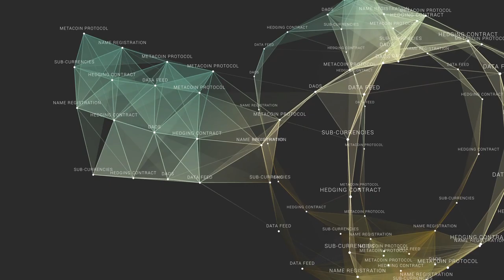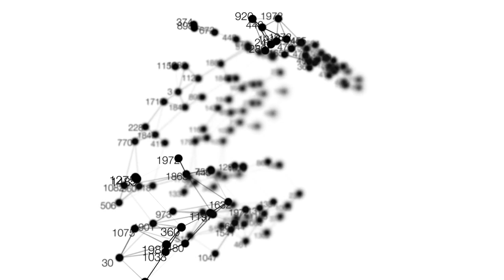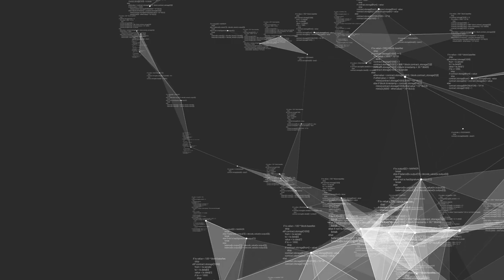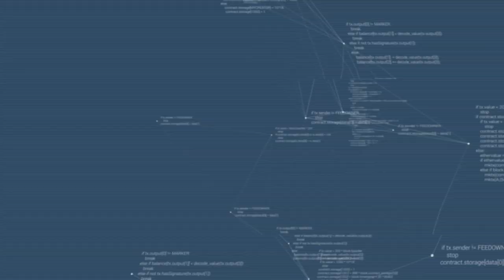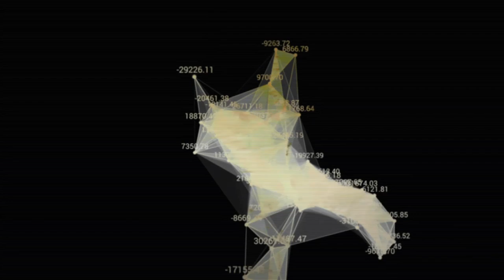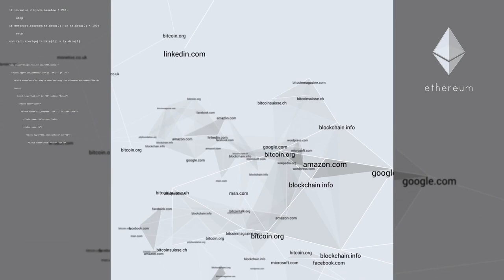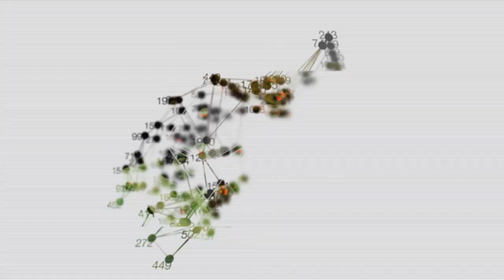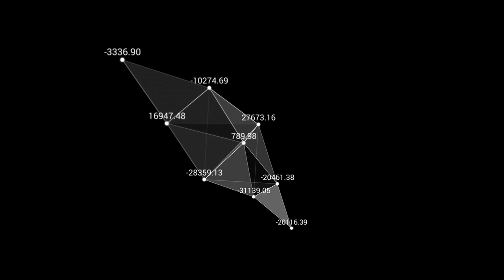Interview with Vitalik Buterin 24h after launch of Ether pre-sale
Joel Dietz interviews Ethereum founder Vitalik Buterin 24h after the launch of the Ether pre-sale.

Ethereum Background loop produced by Richard Stott and Ian John Meikle.